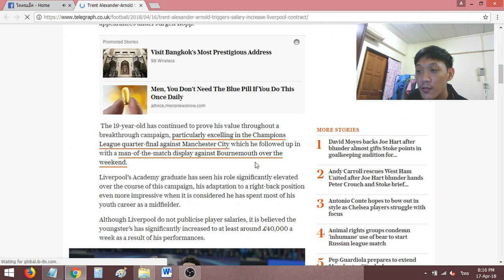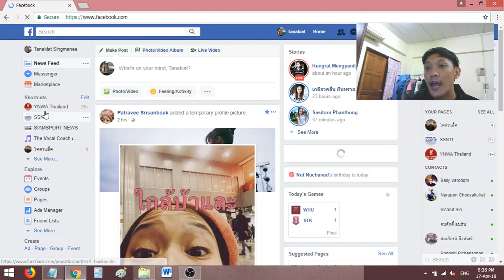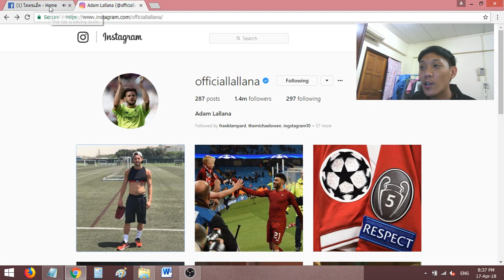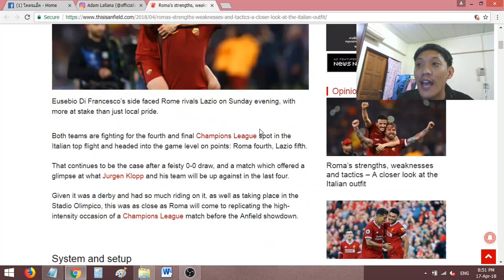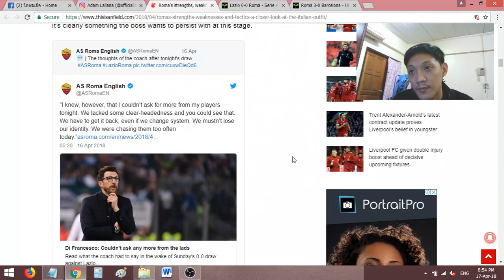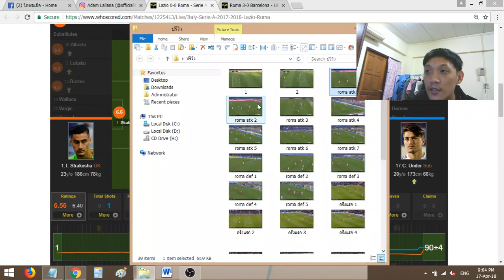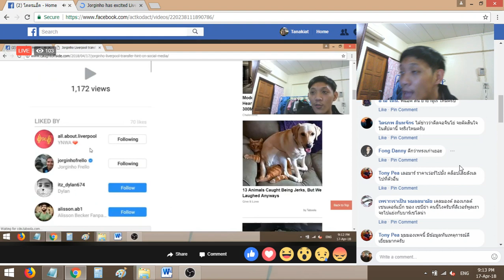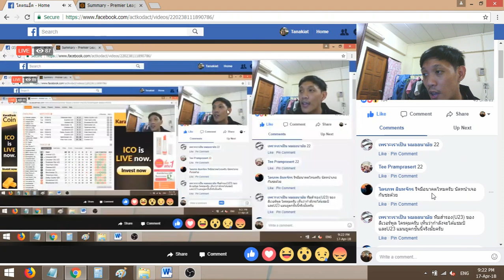โคตรแอ็ค ทอล์ค - อัพเดทอาการนักเตะ + เจาะแท็คติกโรม่า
ติดตามข่าวสาร, บทความดีๆ และไลฟ์สดเกี่ยวกับเรื่องหงส์แดงได้ที่เพจ